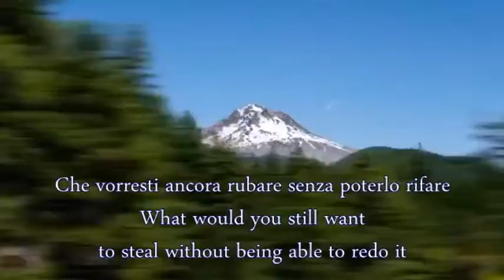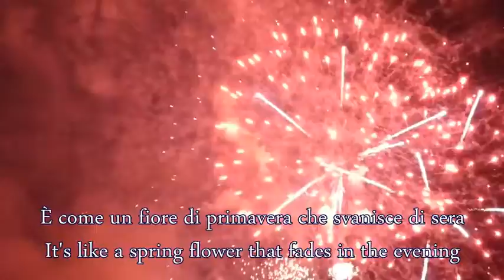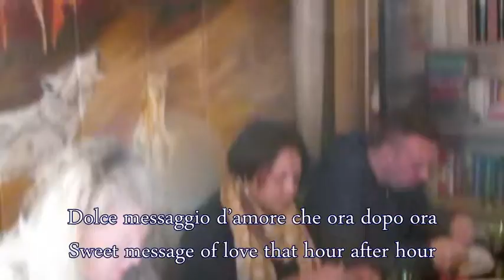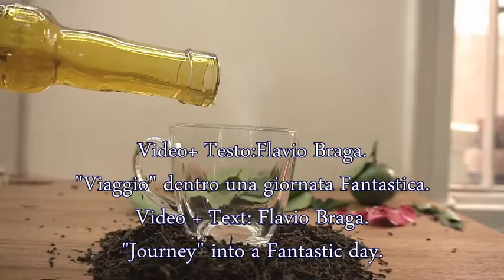"Viaggio" dentro una giornata Fantastica.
Video+ Testo:Flavio Braga.
Il passato è come una strada che hai già camminato.
Ove qualcosa hai amato, ove qualcosa hai perduto.
Ove spesso ritorna il pensiero a rinfrescarne i colori
quando ti senti più solo.
Che vorresti ancora rubare senza poterlo rifare
Che si cancella nei tratti più scuri, che t'hanno
fatto più male.
L’amicizia che inizia è come un gesto con molta delizia.
È come un fiore di primavera che svanisce di sera
ma rimane nei nostri cuori lucidi come ori, però più
preziosi che ci fa vivere momenti grandiosi.
Solo voi, inesauribile miniera,
amore regalate alla vita mia.
Stelle luminose d'una notte d' inverno
cadute sul mio cuore per donar amore.
Dolce messaggio d’amore
che ora dopo ora
colora i miei sogni vestendoli di pace.
"Journey" into a Fantastic day.
The past is like a road you have already walked.
Where you have loved something, where something you have lost.
If often the thought comes back to refresh the colors
when you feel lonely.
What would you still want to steal without being able to redo it
Which is canceled in the darker parts that you have
done more badly.
The friendship that begins is like a gesture with a lot of delight.
It's like a spring flower that fades in the evening
but it remains in our hearts shining like gold, but more
precious that makes us live great moments.
Only you, inexhaustible mine,
love give to my life.
Bright stars of a winter night
falls on my heart to give love.
Sweet message of love
that hour after hour
color my dreams by dressing them in peace.